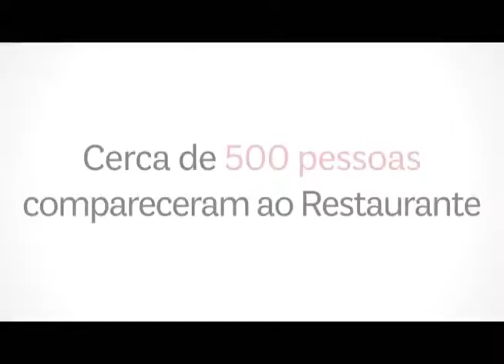Ação Danone e Editora Globo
Vídeo feito para divulgação interna sobre a ação da Danone na Editora Globo.
Edição e captação: Marina Knöbl
Fotos: Marina Knöbl
Trilha Sonora: Free Play Music